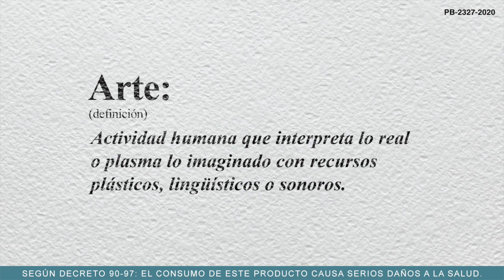RON BOTRAN | GUATEMALA REMONTEMOS EL VUELO TEASER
Producción: Toro Network
Dirección: David Toro